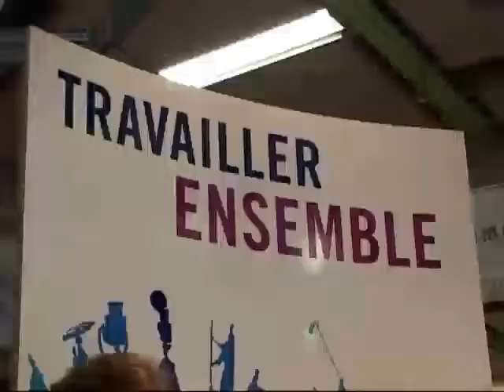La force de la coopération décentralisée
Villes et Régions pour le développement - La mobilisation des membres de CGLU/UCLG à l'occasion des Journées Européennes du Développement - Strasbourg 15-17 novembre 2008 - La force de la coopération décentralisée